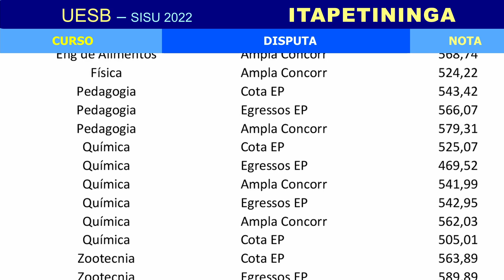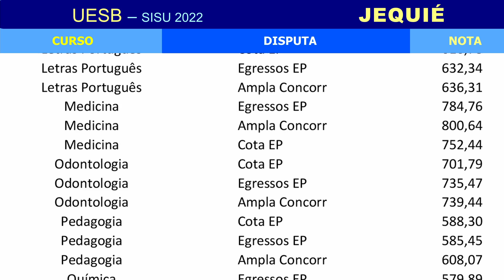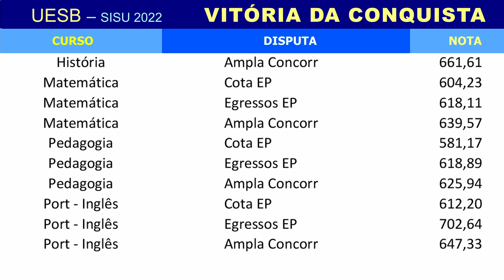UESB: NOTAS DE CORTE NO SISU 2022 NA UNIVERSIDADE ESTADUAL DO SUDOESTE DA BAHIA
Deseja estudar na Bahia? A Universidade Estadual do Sudoeste da Bahia pode ser uma ótima opção para você! A instituição oferece cursos em 3 cidades: Jequié, Vitória da Conquista e Itapetinga. Confira todas as notas de corte SiSU 2022 na UESB e calcule suas chances de estudar por lá.

O curso de Medicina (em Jequié) alcançou as maiores notas de corte do SiSU 2022 na UESB, chegando aos 800 pontos na ampla concorrência e aos 784 pontos na disputa entre egressos da escola pública. Em segundo lugar, o curso de Direito (Vitória da Conquista) também apresentou alto desempenho nas notas, chegando aos 751 pontos em ampla concorrência. No terceiro lugar, aparece o curso de Odontologia (em Jequié) com 739 pontos na ampla concorrência.

Já as notas mais baixas ficaram na margem dos 500 pontos. O curso de Química marcou os 469 pontos, e Engenharia de Alimentou 509 pontos, ambos na disputa entre egressos de escola pública. Já o curso de Física ficou em terceiro lugar no ranking das menores notas, sendo necessários apenas 524 pontos para sua aprovação na ampla concorrência.

Veja todas as notas de corte do SISU no Blog do Enem

⏱ MINUTAGEM / ASSUNTOS

00:00 Introdução
00:11 Como acompanhar a tabela
00:25 Notas de corte da UESB no campus de Itapetininga
00:42 Notas de corte da UESB no campus de Jequié
01:37 Notas de corte da UESB no campus de Vitória da Conquista

🔴 ASSISTA TAMBÉM

FACE /cursoenemgratuito/